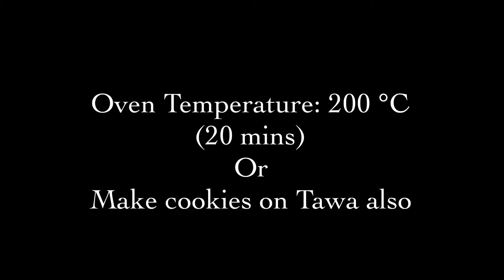Wheat Jaggery Coconut Cookies || cookiesrecipe || homemade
Wheat Jaggery Coconut Cookies || cookiesrecipe || homemade cookies